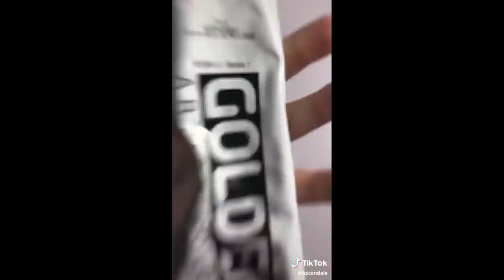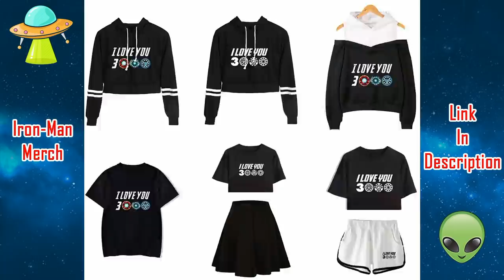art compilation /tiktok/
*TØP, BTS, Stray Kids, Billie Eilish, Riverdale, MCR, P!ATD, BlackPink, Shawn Mendes, Ariana Grande, 1D, Lil Peep